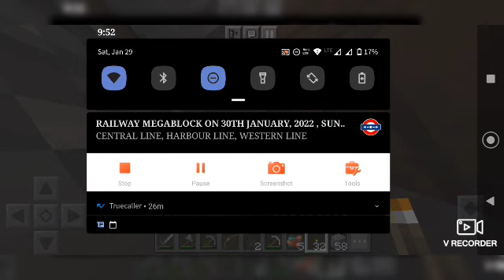Noobra SMP part 3 going to find Iron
Noobra SMP part 3 going find Iron with
Devaj gaming

Player: Devaj gaming, Oviyanz gamer